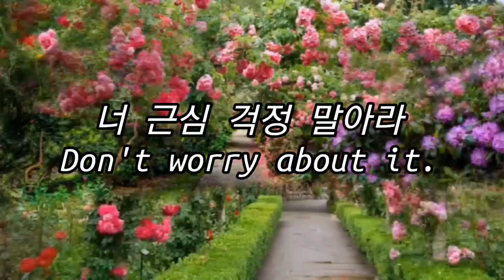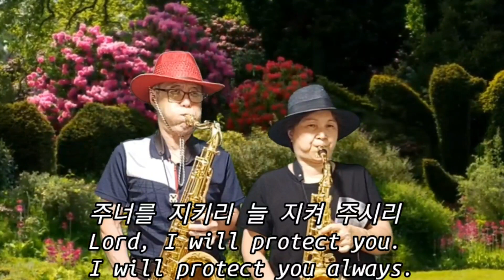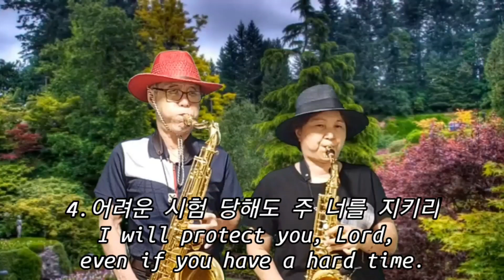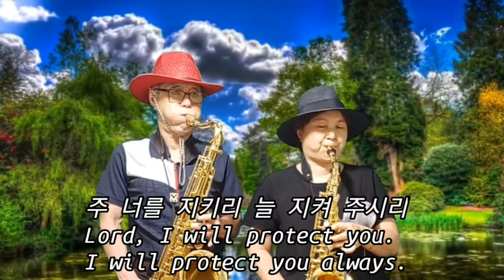너 걱정 근심 말아라 Don't worry about it.(색소폰cover) 인도와 보호H.D.G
찬송382장
그가 나를 그의 것으로 덮으시리니 내가 그의 날개 아래에 피하리로다 (시91:4)

미국의 마틴이 작사하고 남편인 마틴목사가 작곡했다
병상에서 영감을 얻어 지었다고 기록되었다